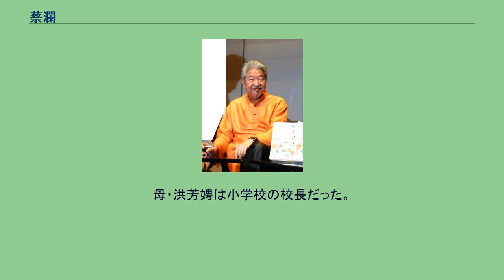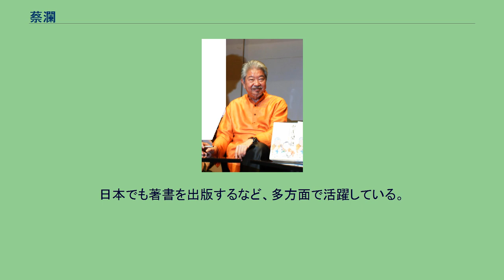蔡瀾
蔡 瀾（チャイ・ラン、広東語: Choi3 Laan4, 潮州語: Chùa Lāng）は、香港の映画製作者、コラムニスト、作家、美食家。
日本に留学経験があり香港で多方面の事業に携わる。
原籍は広東省潮州。
イギリス領マラヤのシンガポールで生まれた。
父・蔡文玄は詩人で、若い頃潮安市照門蔡村から東南アジアへ移り住み、後にショウ・ブラザーズのスタジオの責任者となった。
母・洪芳娉は小学校の校長だった。
蔡瀾は第3子であり、幼少のときは劇場の上の階に寝泊りしていた。
14歳の時すでに一篇の文章を『南洋商報』に発表し、フランスに行き絵を学ぶことを望んでいたが、16歳の時日本に留学することを決め、日本大学芸術学部映画科に入学し、学びながらショウ・ブラザーズで働き、日本駐在マネジャーと翻訳を担当した。
1963年に当時イギリスの植民地であった香港に定住し、ショウ・ブラザーズの製作マネジャーとなった。
鄒文懐がゴールデン・ハーベストを創立すると、映画製作部副社長に招かれた。
ゴールデン・ハーベスト時代に一連のジャッキー・チェン作品の映画プロデューサーを務め、香港映画界の発展に大きく寄与した。
1990年代に日本の成人映画にあたる「三級片」と呼ばれる性描写のある映画を商業的に成功・普及させた功労者でもある。
1980年代に創作を始めてから多くの作品を書き、内容は食に関する旅行記を主とした。
『明報』、『壱週刊』と『蘋果日報』にもコラムを書いている。
1990年代に人気を博した黄霑や倪匡が司会する亜洲電視のトーク番組「今夜不設防」では、友人のチョウ・ユンファ、ジャッキー・チェンなどのゲストをインタビューした。
1990年代の中頃に飲食業に進出し、「暴暴茶」や「暴暴飯焦」などを売り出した。
1998年には無綫電視製作、キャセイパシフィック航空協賛の旅行グルメ番組「蔡瀾嘆世界」の司会を担当した。
1990年代にはフジテレビのグルメ番組「料理の鉄人」の審査員を務めたことで日本でも知名度を上げ、その後日本エアシステムの香港・中国路線を中心とする国際線の機内食の監修も行った。
香港の黄埔花園、マカオのセナド広場、中華人民共和国の深圳の中信地鉄商場と広州恒宝広場で「蔡瀾美食坊」を開いた。
中山三郷市のレストラン「水郷居」と提携し「蔡瀾月餅」を発売した。
2005年にマカオ籍を取得、マカオの身分証明書を得た。
2006年に香港の中環で旅行社「蔡瀾旅遊」と精品店「一樂也」の創設を宣言した。
2007年から「蔡瀾逛菜欄」などのグルメ番組の司会を担当し、『蔡瀾的生活方式』を出版。
日本でも著書を出版するなど、多方面で活躍している。
妻の張瓊文は映画プロデューサー。